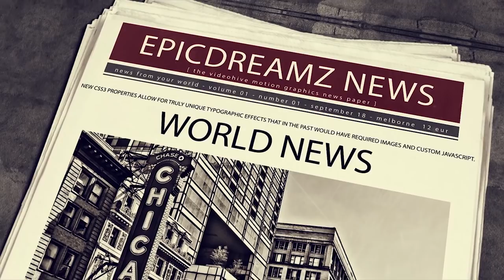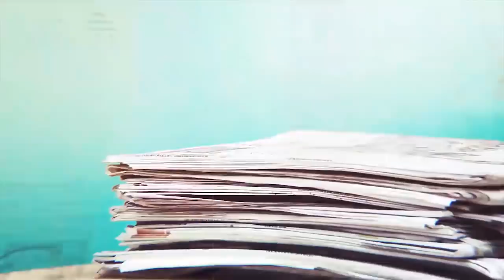للنجاح حكاية - والت ديزنى